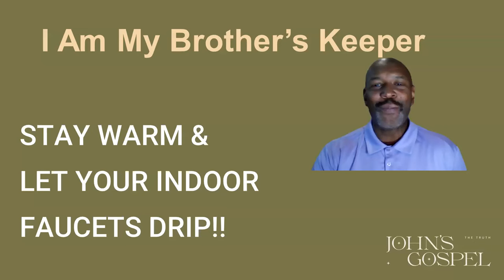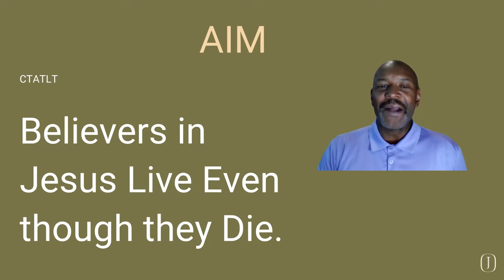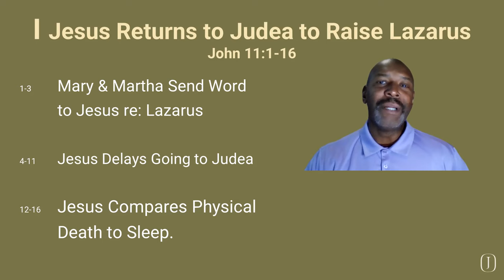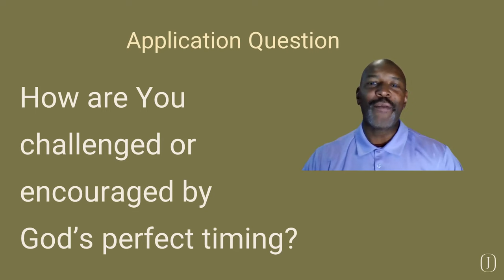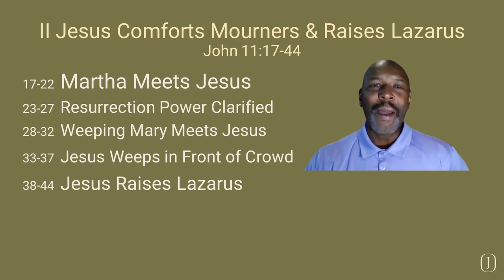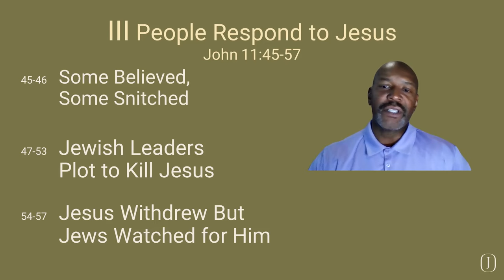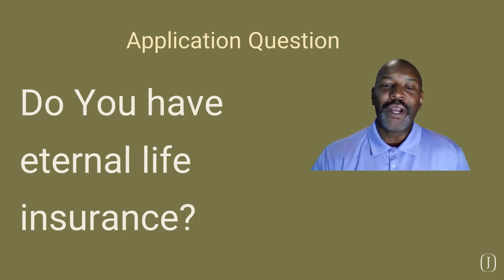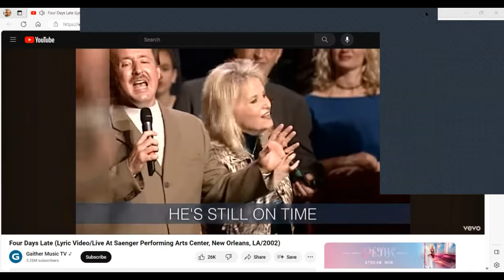2024-01-15 John Lesson 15: The Raising of Lazarus